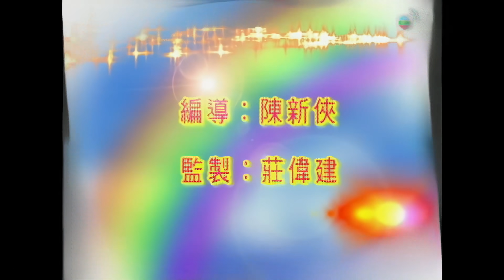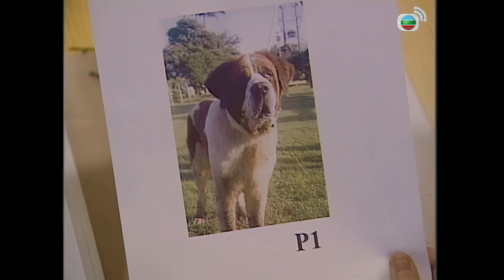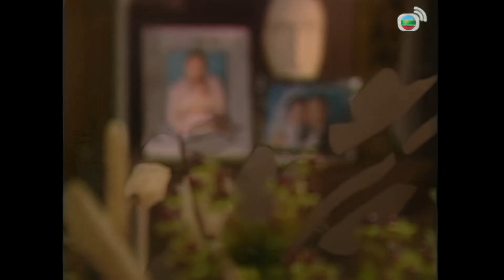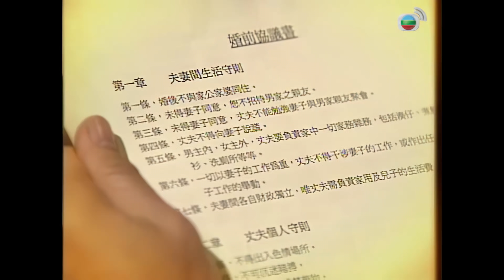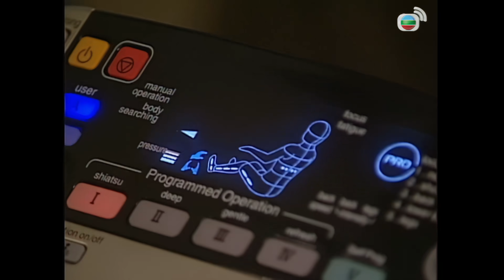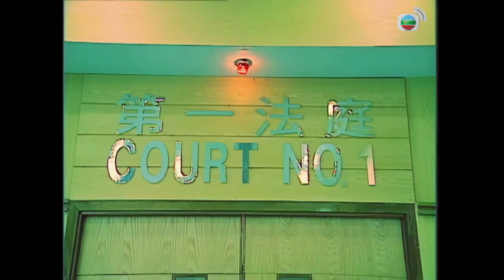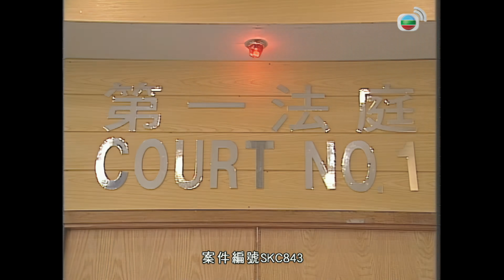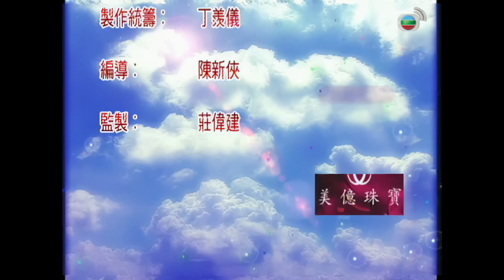TVB Drama 老婆大人 4K 60FPS 1/20｜裁判法院的裁判法官宣萱(高希敏)｜王傑 宣萱 唐詩詠 陳錦鴻 鄧健泓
王傑 宣萱 唐詩詠 陳錦鴻 鄧健泓  老婆大人 4K 60FPS 1/20｜TVB Drama

裁判法院的裁判法官高希敏，與當電腦程式設計自由人的丈夫葛國光育有半歲兒子葛彥祖。檢控主任梁昕昕遺失文件，被敏責罵。敏審判狗咬人案件，質疑狗主葛德雲不能控制其狗，安排測試，雲無奈認罪。敏母葉惠娟帶同新男友白賴仁來慶祝祖半歲生日，敏怕娟受騙，不斷查問仁底細，並因此嚇退了他。在圍村長大的光帶敏和祖返扁頭村為祖『點燈』。敏驚見為男丁分配土地的十三公竟是雲。雲使計令敏闖入女人禁地─祠堂，後公開審判她，幸光使計擺平。敏接到非法聚賭案件，赫見犯者是扁頭村的人。敏因秉公辦理而得罪光父德通及雲，被他們指罵。敏的上司戴智雄目睹，責他們侮辱裁判官，要起訴他們。